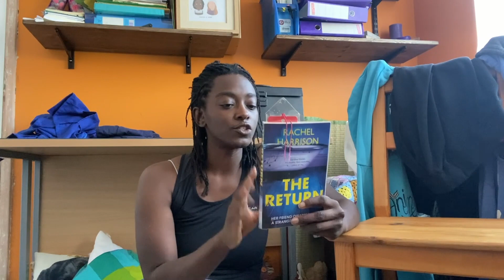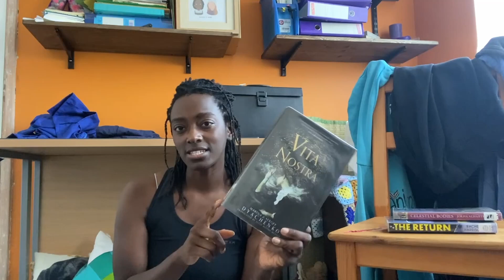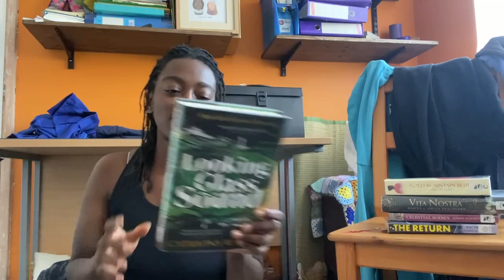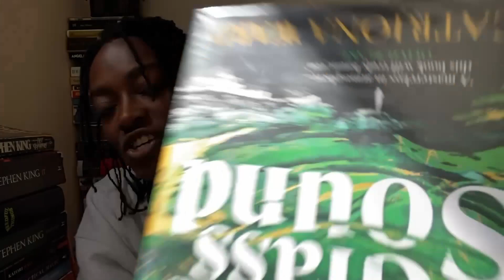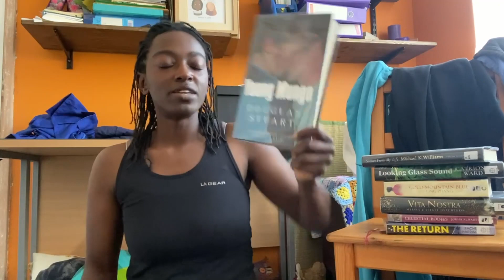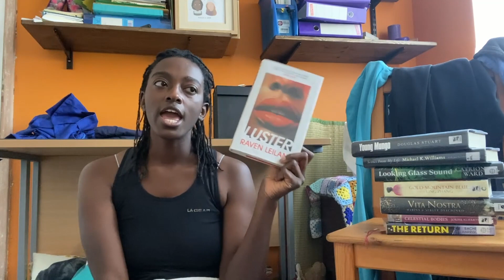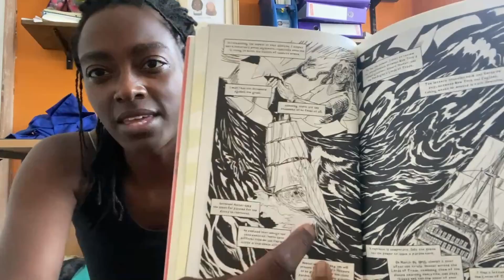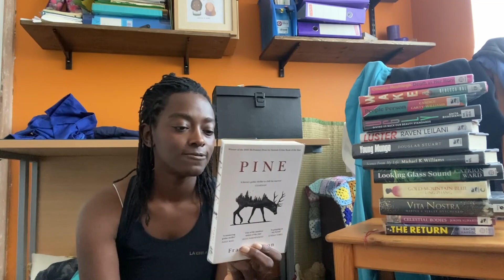August TBR or The Dangers of Emotional Book Borrowing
Take a shot every time I say "I'm excited!"